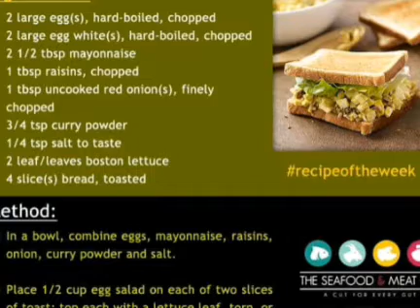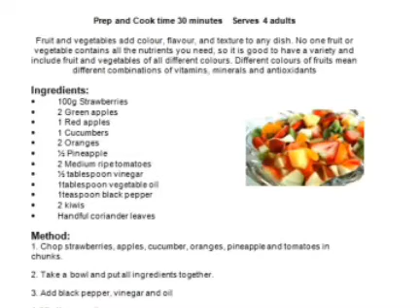Very nice park